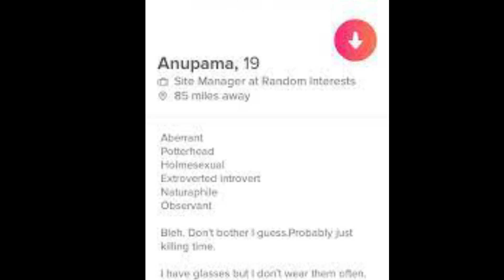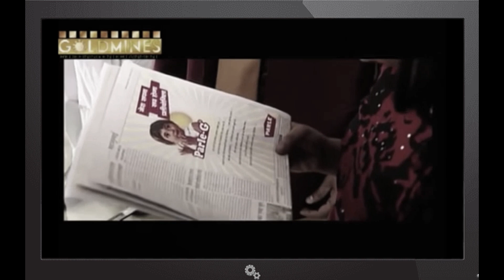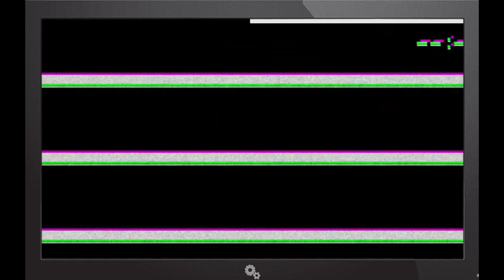HARRY POTTER INDIAN THEME | Aabra Ka Daabra Review- MOST PARLE G EVER!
HARRY POTTER INDIAN THEME

Aabra Ka Daabra is a 2004 Bollywood film. It was the first 3D Plus film in Indian cinema. In this video we will review Aabra Ka Daabra  movie.

I create fun videos on trending, funny and relatable topics.

▶Merch Collection -
A New Release Every Week !